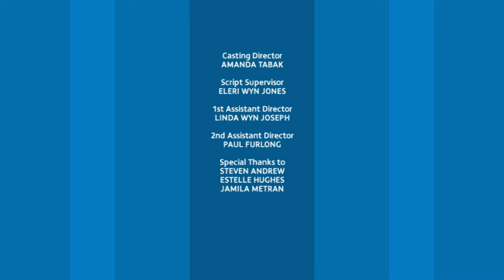Tour de Sunshine | Captain Mack | Full Episode | Kids' Comedy Superhero Show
It's the annual Sunshine City cycling race! Will Grabby Crabby steal a win?

Written by Polly Churchill.